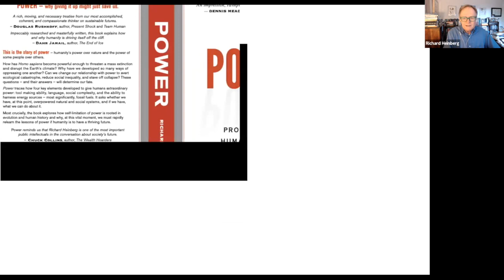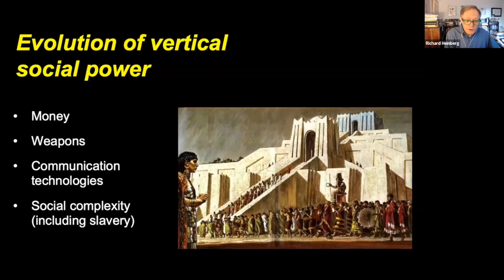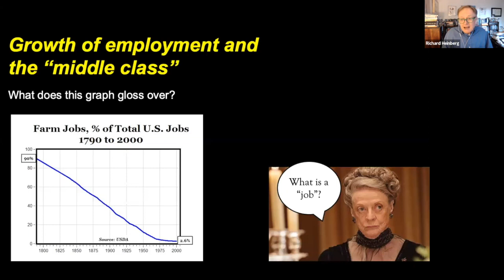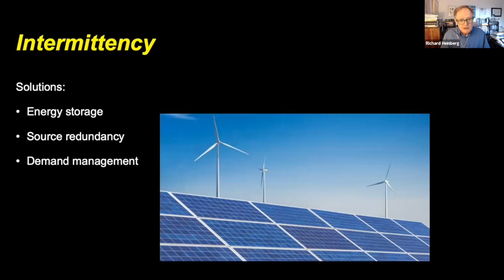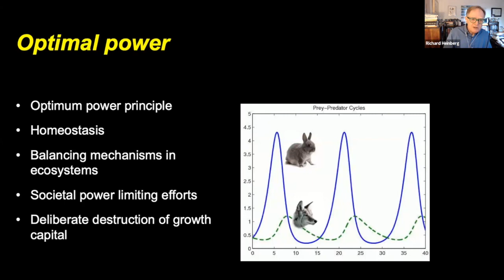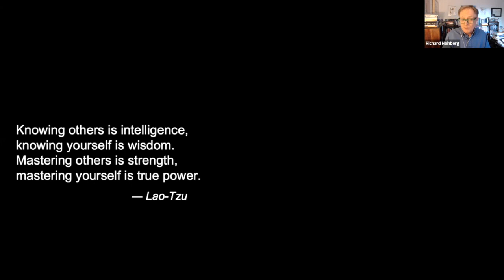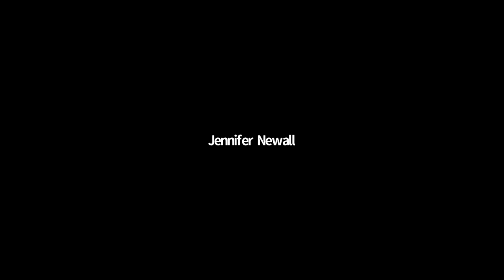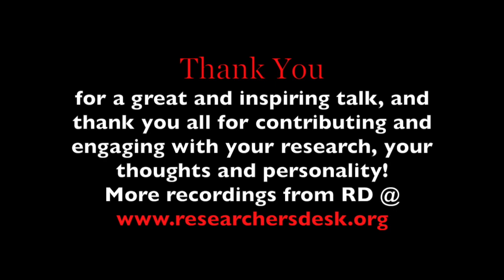Richard Heinberg, POWER - Limits & prospects for human survival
Richard Heinberg talks about his latest book POWER - Humanity's power over nature and the power of some people over others. A very ispiring and thought provocing talk, moderated by Svetlana Gross and with the mixed audience of researchers and engaged citizens.